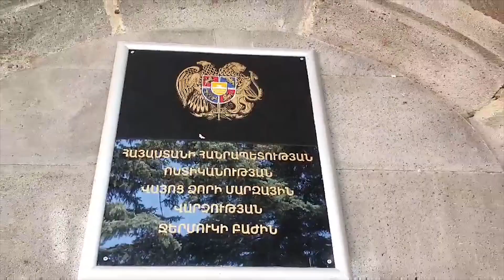Տան բանալիով գողություն Հայփոստի բաժանմունքից